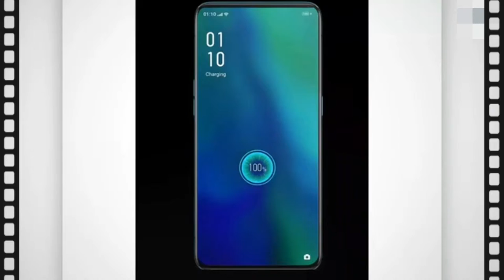Comparison Asus 6Z vs Honor 20 Pro vs OnePlus 7 vs Oppo Reno 10X Zoom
The under Rs 40,000 price segment in the smartphone market is where all the action seems to be happening. In the last one month or so, brands like OnePlus, Honor, Oppo all have launched smartphones to offer an alternative to ‘premium phones. Asus is the latest entrant with its Asus 6Z smartphone and will look to take on OnePlus 7, Honor 20 Pro and Oppo Reno 10X Zoom. Here we take a look at how the four smartphones compare: